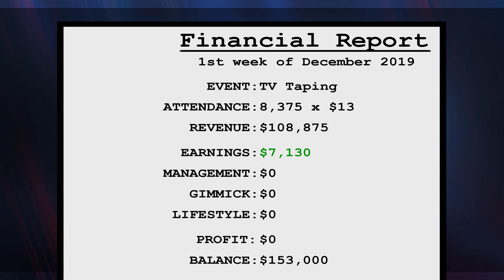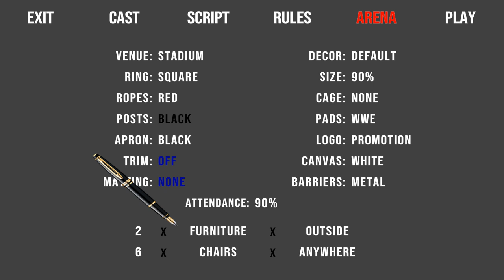WR3D 20 by HHH Fixed- Best Mod of 2019? (Maybe...Link in description)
Links:

PC (No Changes here)
-High Device

Songs:

Riverline - Bound

Barbie Sailers - Away From Me

Panic Era - Wasted